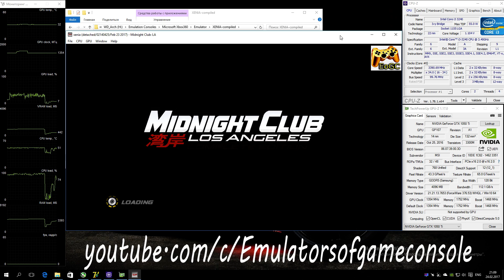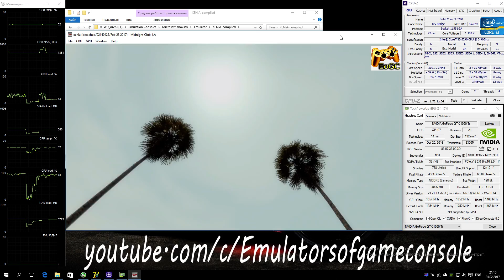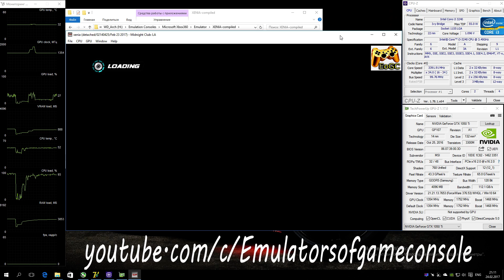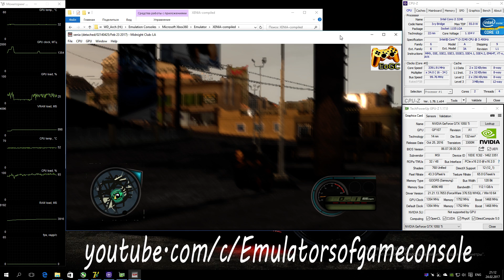XENIA Xbox 360 Emulator - Midnight Club: Los Angeles (2009). Ingame. Vulkan. Test #6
My Spec:
Midnight Club: Los Angeles - Complete Edition (Xbox360)
Status: Loadable / Ingame
Realtime Footage
Запускается нормально. Звук есть. Графика и игровая механика частично сломаны. Работает стабильно.
Ждем обновлений :)